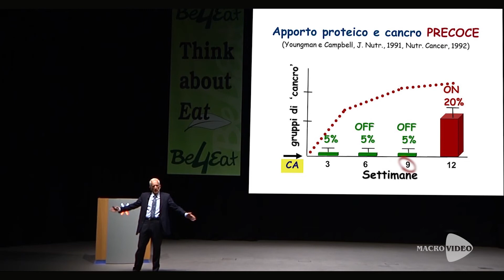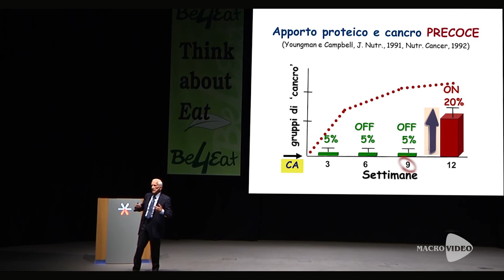CORRELAZIONE TUMORI E PROTEINE ANIMALI